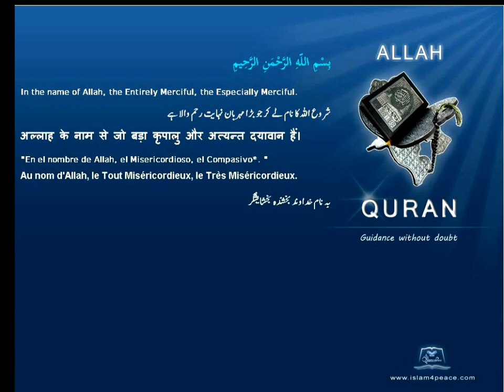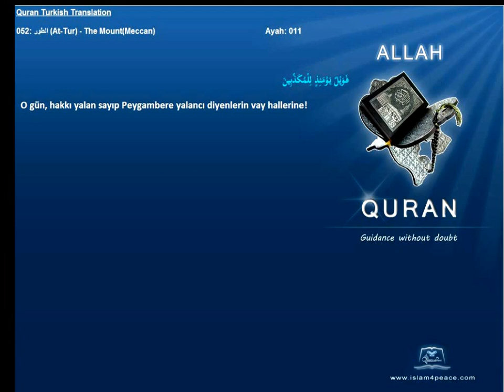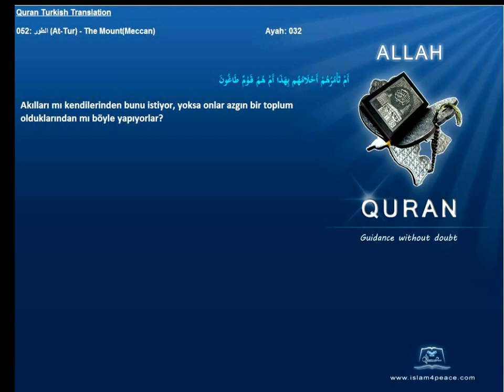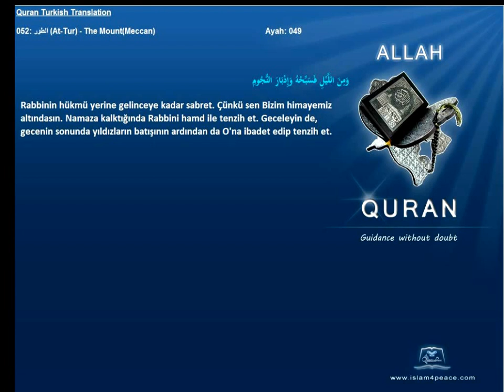Quran Turkish with Arabic 052 الطور At Tur The MountMeccan Islam4Peace com